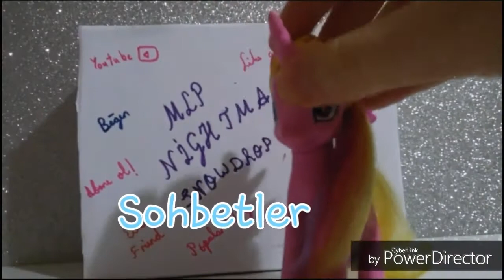MLP-Ponçik Miya İle Eğlence Vakti! ♡Açıklama♡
Hepinize yepyeni bir videodan daha merhabalar Nightsnowiesler. Miya bizim komşumuzun kedisi. Google+ sı olanlar Miya'nın birkaç fotoğrafını görebilir. Kutuyu çok seven Miya elini bize uzatıyor☺. Kutunun üstündeki Dünya Modeli ise annemin bana sürpriz olarak aldığı Dünya Maketinin kutusu. Kıyafetlerim biraz gözüktüğü için oraya fotoğraf koydum. Neyse;
~Hepinize iyi tatiller Nightsnowiesler!
♡MLP Nightmare Snowdrop♡